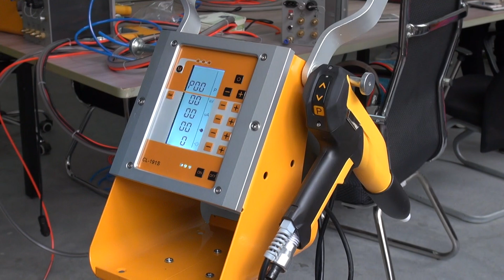CL 191S powder coating system